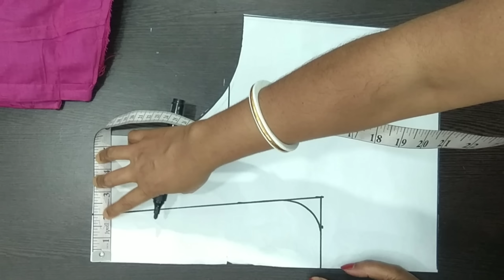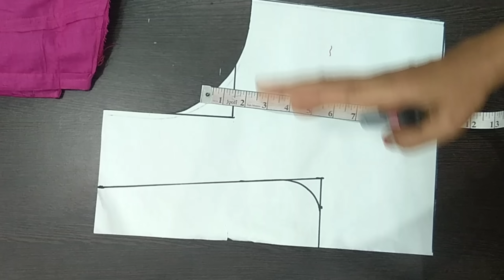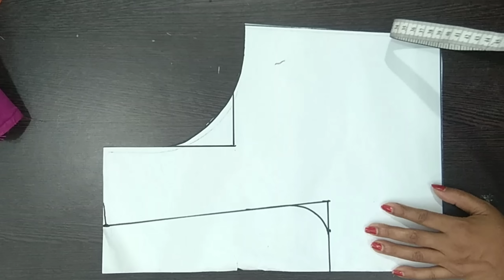ব্লাউজের কাঁধ পড়া ও ব্লাউজ পেছনের দিকে উঠে ঠাকার আসল কারণ জেনে নিন